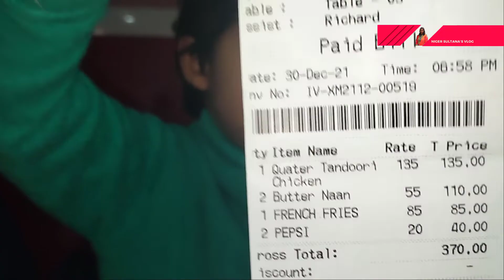মিরপুর ডিওএইচএস শপিং কমপ্লেক্সে ফারিসার ঘোরাঘুরি এবং খাওয়াদাওয়া